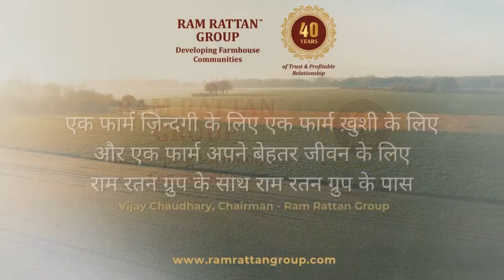Luxury Living | Ram Rattan Group | TALKSHOW by RICHA MEHTA, Ep. 4 | With Mr. Sahil Garg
Discover the epitome of opulence with Luxury Living by Ram Rattan Group! Join us for an enlightening episode of TALKSHOW by RICHA MEHTA, Ep. 4, featuring the distinguished Mr. Sahil Garg. In this engaging conversation, delve into the world of legal intricacies as Mr. Sahil Garg, a seasoned lawyer, discusses Contracts, Arbitration, and Farm Vision. Gain insights into the legal aspects of luxury living and explore the vision of Ram Rattan Group with our esteemed guest. Tune in for an enriching discussion that blends law and luxury seamlessly!